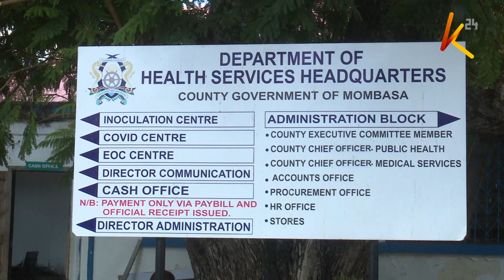Shule na madrasa zatajwa kama maeneo ambayo ugonjwa wa 'red eyes' unasambaa kwa haraka Mombasa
Wakati huohuo shule na madrasa ni maeneo ambayo ugonjwa wa macho wa virusi vya uvimbe wa mboni maarufu red eyes unasambaa kwa haraka katika kaunti ya Mombasa. Serikali ya kaunti hiyo sasa inawataka wazazi wawazuie nyumbani wana wao wenye macho mekundu  ili kudhibiti kuenea zaidi kwa ugonjwa huo. Inahofiwa ugonjwa huo umesambaa kutoka tanzania ambako zaidi ya visa 800 vimeripotiwa huku Mombasa sasa kukiwa na zaidi ya visa 1000.